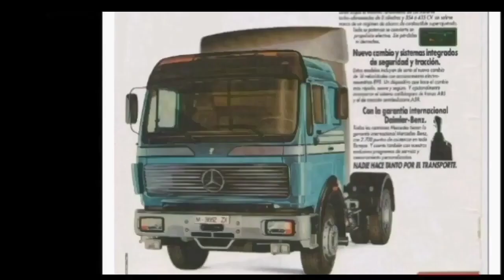Mercedes NG - SK - Actros teil T.I.R 1983 - 2023